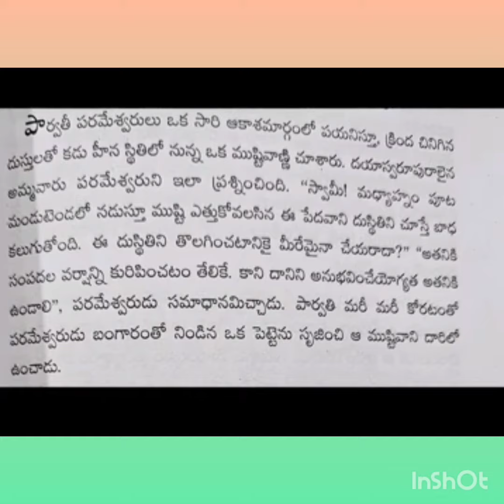సంపద ఆనందాన్ని ఇవ్వగలదా?